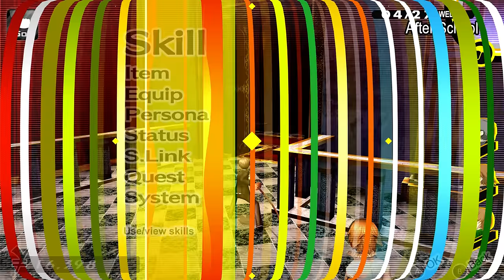PERSONA 4 GOLDEN Gameplay Walkthrough Part 5 - Yukiko Castle & Shadow Boss (4K 60FPS) 100%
Persona 4 Golden Gameplay Walkthrough PS4 PS5 Xbox Series X PC Vita No Commentary 2160p 60fps HD let's play playthrough review guide
Showcasing all cutscenes movie edition, all boss fights / boss fights, side missions, upgrades, outfits / costumes, all characters, best moments, final boss and true ending, secret ending, all social links.